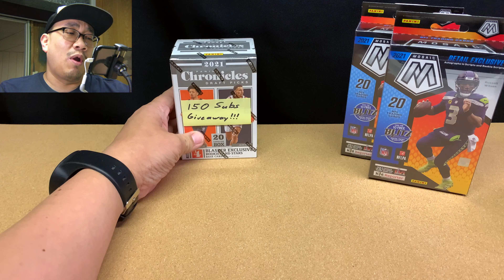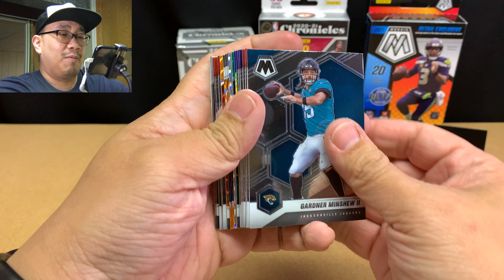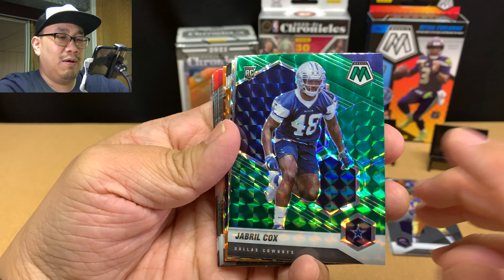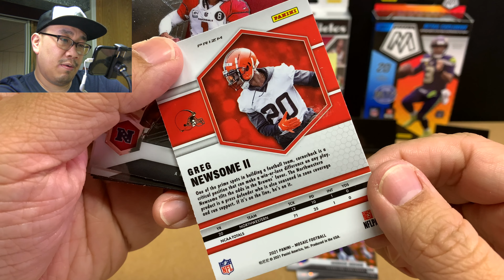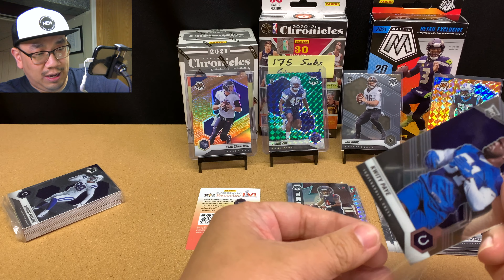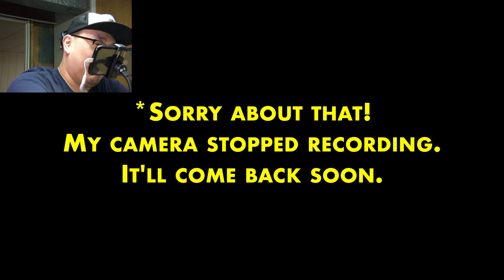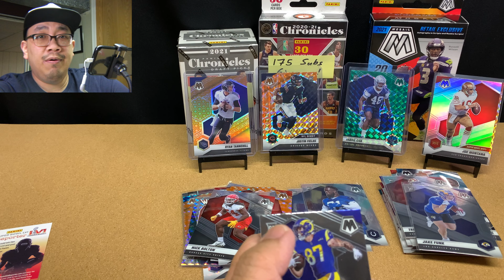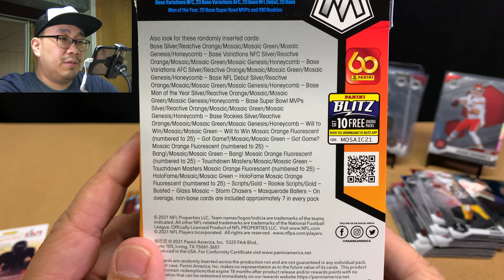Ep. 232: I Pulled a HONEYCOMB & My QB RC PARALLEL! - Opening 2 2021 Mosaic Football Hangers #3 & #4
Mosaic Football has not been good to me, granted I've only opened up 5 cellos & 2 hangers.  But they say "hangers are bangers", so let's see what these hangers have for me!

my eBay store